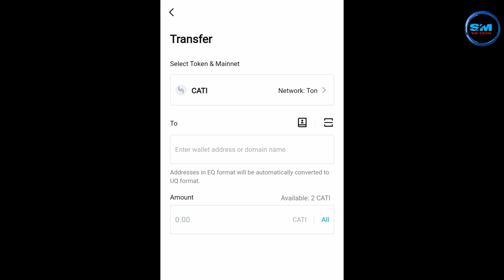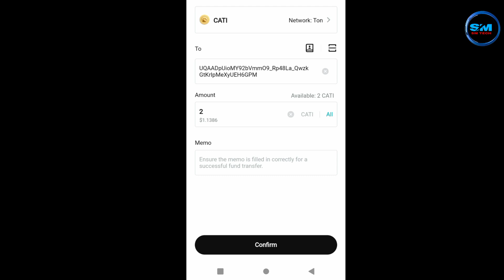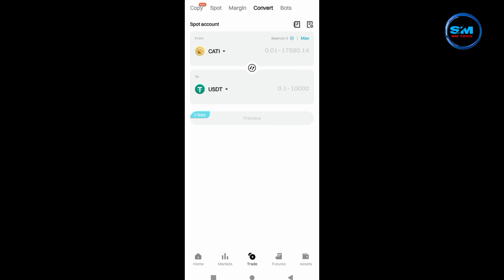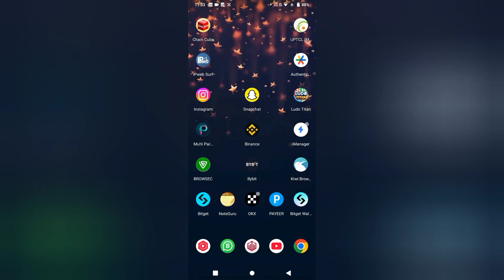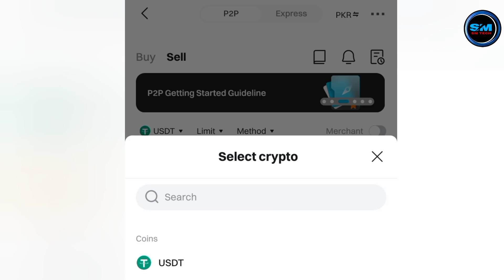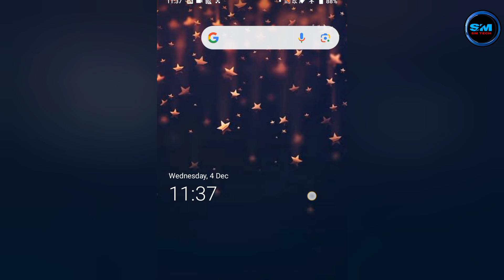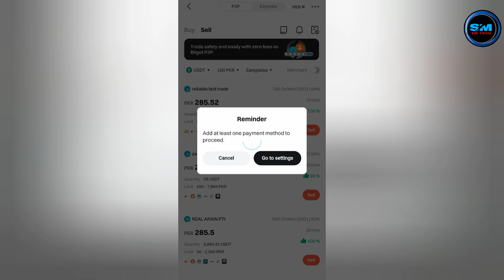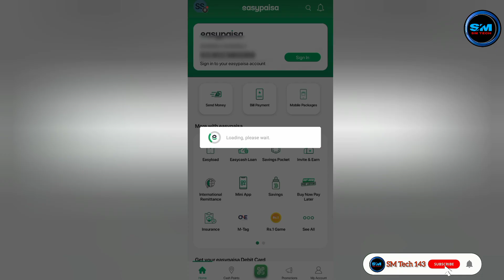Bitget Wallet to Easypaisa 2025 (Step By Step Guide) | Bitget p2p sell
Want to withdraw money from Bitget Wallet to Easypaisa in 2025? In this video, I’ll show you a step-by-step guide on how to transfer your cryptocurrency from Bitget Wallet to Bitget Exchange, convert it to USDT, and withdraw it to Easypaisa using P2P Trading.

🔹 In This Video, You Will Learn:

✅ How to transfer funds from Bitget Wallet to Bitget Exchange
✅ How to convert cryptocurrency into USDT
✅ How to withdraw USDT to Easypaisa using P2P Trading

🚀 This method is 100% safe, fast, and working in 2025!

Queries Solve:-

how to withdraw money from bitget to easypaisa in pakistan
bitget p2p trading guide for beginners in 2025
how to sell usdt in bitget p2p and withdraw to easypaisa
step by step guide to withdraw money from bitget to bank account
bitget withdrawal to jazzcash and easypaisa complete process
how to use bitget wallet to send usdt to bitget exchange
how to transfer funds from bitget wallet to bitget exchange easily
how to sell crypto on bitget p2p in pakistan 2025 update
bitget withdrawal in pakistan how to withdraw money safely
how to convert cryptocurrency to usdt and withdraw from bitget
bitget to easypaisa how to withdraw money step by step
bitget p2p trading tutorial for selling usdt to jazzcash
bitget to sadapay withdrawal how to get money in pakistan
how to send usdt from bitget wallet to bitget exchange